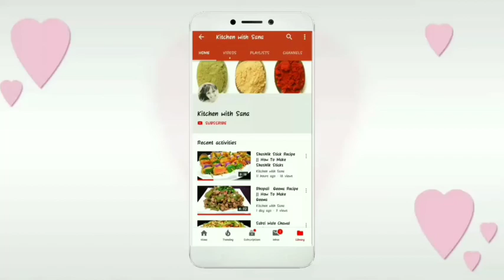Chicken Corn Soup || Corn Soup Recipe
Hi guys my name is Sana & Welcome you all to my Channel Kitchen with Sana. Kitchen with Sana is about tasty delicious food recipes that can be made easily at home and ideas on making delicious recipes with limited and available resources in the kitchen. Every recipe described in the easiest way so that you can cook your food without any difficulties.

My recipe mainly from Pakistani cuisine and my delicious recipes from another cuisine
Here I share all types of recipes like Pakistani,  Italian, South Pakistani, North Pakistani, Chinese,  restaurant-style, Snacks, quick and easy recipes, and many more recipes in a very easiest way.

Love, Sana